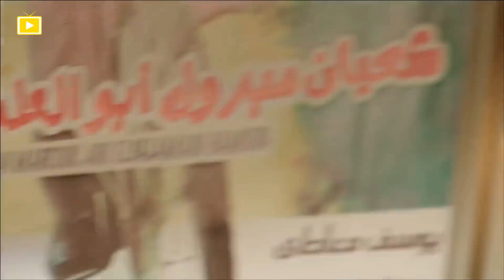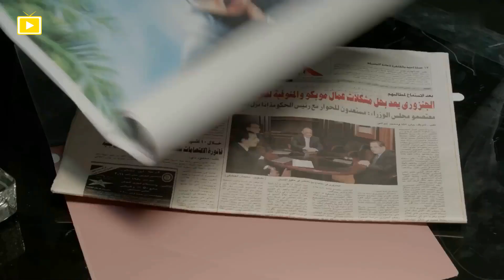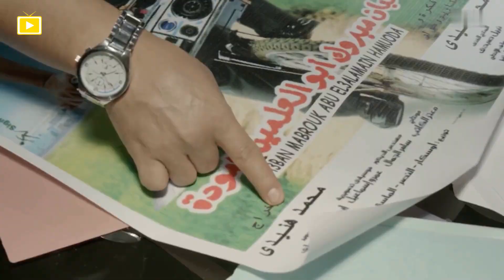هنيدي اتقبض عليه في امن الدولة عشان يتصور مع ابن الظابط 😂😂🤣 - مش هتبطل ضحك 😂😂🤣